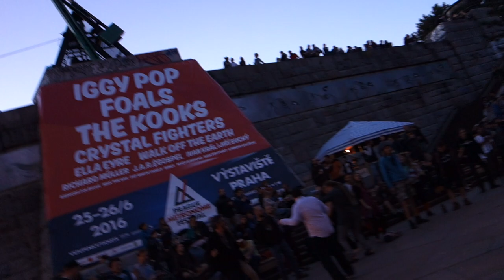Shakk-Attack @ Stalin Stage